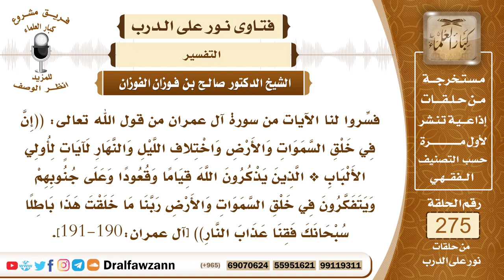4667- تفسير قوله تعالى: ( إِنَّ فِي خَلْقِ السَّمَوَاتِ وَالأَرْضِ .....) - الشيخ صالح الفوزان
السؤال: جزاكم الله خيرًا وأحسن إليكم، فسِّروا لنا الآيات من سورة آل عمران من قول الله تعالى: ((إِنَّ فِي خَلْقِ السَّمَوَاتِ وَالأَرْضِ وَاخْتِلافِ اللَّيْلِ وَالنَّهَارِ لَآيَاتٍ لِأُولِي الأَلْبَابِ * الَّذِينَ يَذْكُرُونَ اللَّهَ قِيَامًا وَقُعُودًا وَعَلَى جُنُوبِهِمْ وَيَتَفَكَّرُونَ فِي خَلْقِ السَّمَوَاتِ وَالأَرْضِ رَبَّنَا مَا خَلَقْتَ هَذَا بَاطِلًا سُبْحَانَكَ فَقِنَا عَذَابَ النَّارِ)) [آل عمران:190-191].
الجواب: تفسير هذه الآيات واضح من ألفاظها الكريمة، وهي أن الله سبحانه وتعالى يقول ﴿‌إِنَّ ‌فِي ‌خَلْقِ ‌السَّمَاوَاتِ ‌وَالْأَرْضِ﴾ وما فيهما من السعة وعظم الخِلقة وما فيهما من المخلوقات، السماء، الكواكب، وما فيها من الآيات العظيمة والعالم العلوي، والأرض وما فيها من النباتات والجبال والأشجار والأودية واختلاف التربة، كل ذلك من آيات الله، أي من العلامات على قدرته سبحانه وتعالى وربوبيته سبحانه وتعالى، ﴿وَاخْتِلَافِ اللَّيْلِ وَالنَّهَارِ﴾ يذهب هذا ويأتي هذا ويطول هذا ويقصر هذا، هذا من آيات الله سبحانه وتعالى، إذ لو شاء لجعل الليل دائما ويتضرر الناس، أو يجعل النهار دائما فيتضرر الناس، فجعل الله الليل والنهار يتعاقبان من أجل مصالح الناس، هذا لراحتهم وسكونهم وهذا لحركتهم وعملهم، والتفكر في خلق السماوات والأرض من العبادة، التفكر في آيات الله والتدبر في آيات الله المقروءة والتفكر فيها وكذلك في آيات الله الكونية، هذا من العبادة لأنه يدل على عظمة الخالق سبحانه وتعالى ويبعث على خشيته ومحبته وطاعته والخوف منه سبحانه وتعالى.

السيرة الذاتية :
للاشتراك في قناة الشيخ صالح الفوزان

14_ الشيخ محمد أمين الشنقيطي
يتيوب

15_سماحة المفتي عبد العزيز آل الشيخ
 يوتيوب